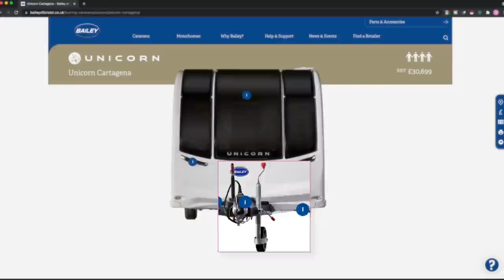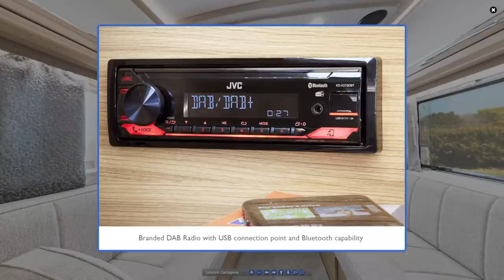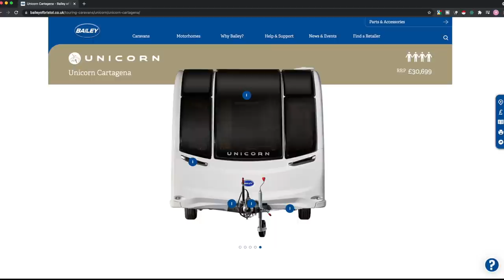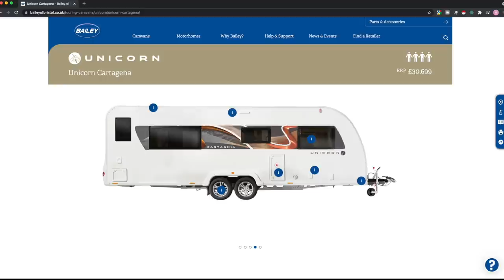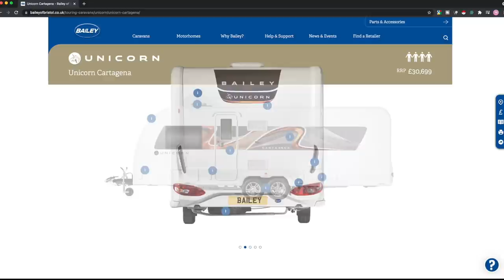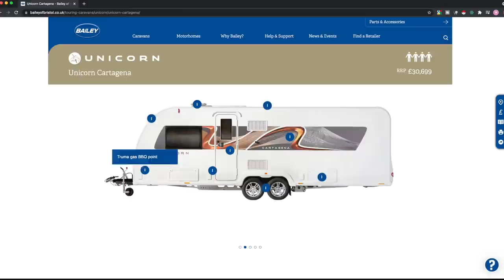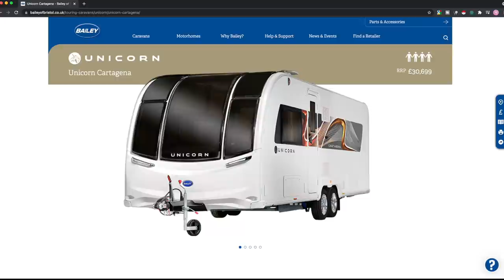Bailey Unicorn 5 - To Infinity (Window) and Beyond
So, Bailey did a launch online, so no vloggers were able to microscopically investigate the new models. However, it seems some were able to get access...
Not me though, so I'll have to just look on their website and give you my unbiased previous Unicorn IV owner's opinion oh and of course that of an international caravanvlogger :-)

Highlights:
* Updated "Adria Style"  ( ? ) interior
* No fruit bowl sink
* Rear of the year?
* EHU on the "correct" side
* Huuuuuge front window - so big that onlookers will be able to see your ankles from outside!

Lowlights: ( you'll just have to watch the vlog... )